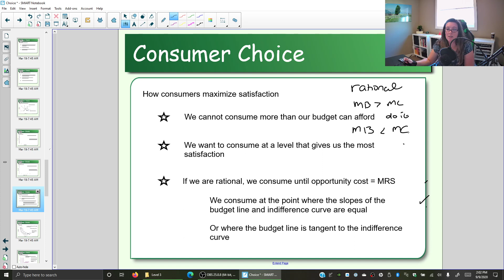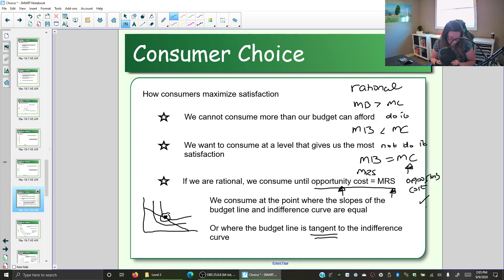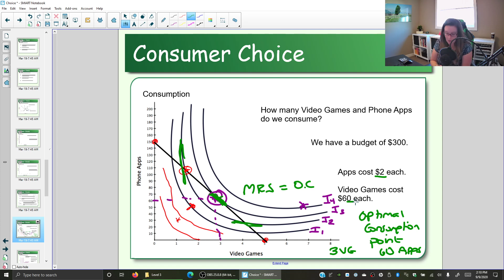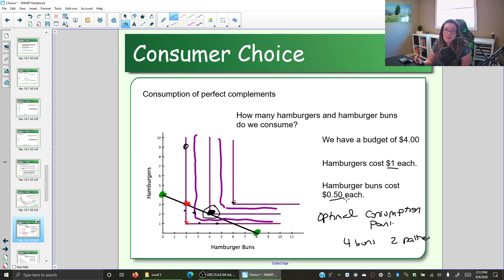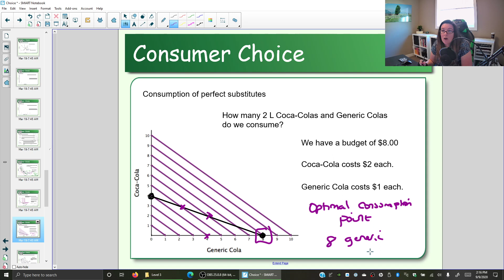Optimal Consumption Point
Identifying the optimal consumption point from indifference curves and budget lines